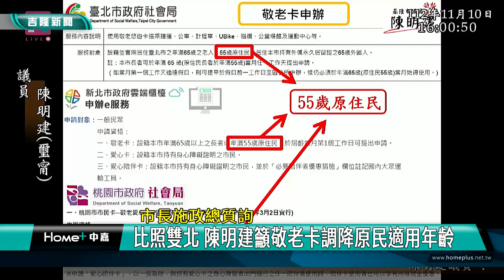原住民 母語|謝國樑 陳明建|口譯 即席|八尺門 電視劇|長者 三節禮金|2023 中嘉新聞|市長施政總質詢 基議會首創 陳明建質詢即席口譯阿美族語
創基市議會首例 陳明建質詢帶口譯人員即席翻譯為阿美族語 服務族人

（中嘉新聞記者張啟騰/基隆採訪報導）
基隆市議會總質詢採網路直播方式讓市民能在線上更清楚瞭解議員如何監督市政為民喉舌，基隆市原住民市議員陳明建這次更創下歷史，邀請口譯老師進入議場將他與市府官員的對答即席翻譯成阿美族語服務原住民同胞，另外陳明建也爭取敬老卡比照雙北作法降低原住民長者適用年齡，對此基隆市長謝國樑如何回應呢?一起來關心。

基隆市議員陳明建在議場質詢基隆市政府官員有關原住民教育等議題，一旁的口譯老師立即以阿美族語進行翻譯，這是陳明建的創舉，希望藉此讓原住民同胞也能透過線上直播關心了解基隆市政。

陳明建也提出基隆市敬老卡應該比照雙北，將原民長者適用年齡調降到年滿55歲即可。

對此謝國樑回應表示認同，也承諾將朝這個方向推動。

另外陳明建也關心原住民專班及全民原教推動情形，希望有效延續原住民文化並減少歧視情況發生，陳明建同時提出龍舟賽復辦以及原住民文化健康站接駁等問題，更提到最近很夯的台劇-八尺門的辯護人正是在基隆原住民社區-海濱國宅取景，呼籲基隆市政府把握機會發展當地觀光。